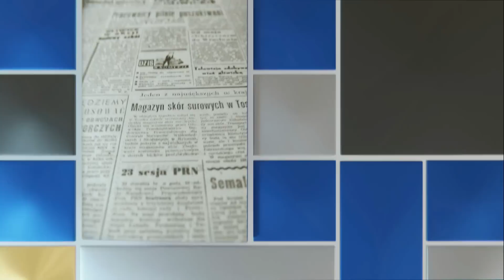M. Kubiak: Bruksela mówi wprost o KPO, że to decyzja polityczna | POLITYCZNE PODSUMOWANIE TYGODNIA